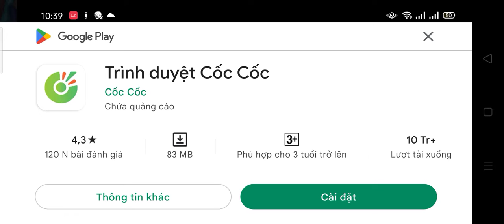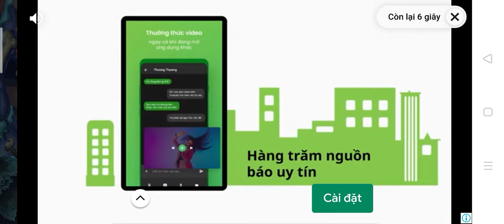Plants vs Zombies 2 Frostbite Caves